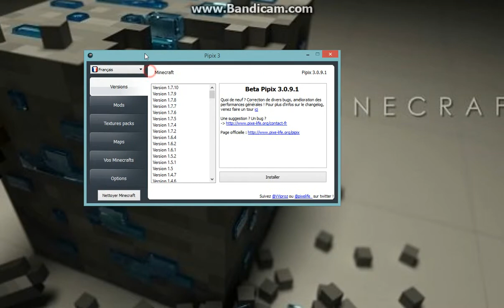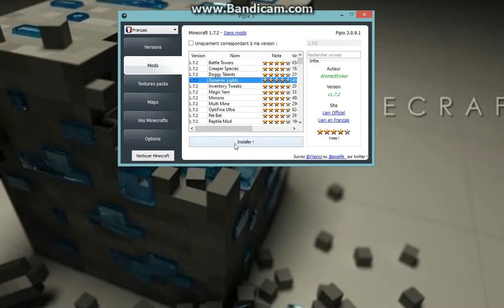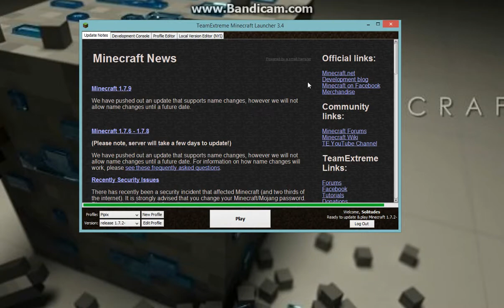[Tuto] Comment installer un mod avec pipix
Salut tous le monde c'est Windy Gaming aujourd'hui on ce retrouve pour une vidéo tuto qui consiste a installer un mod avec pipix
J'èspère que ça vous aidera :)